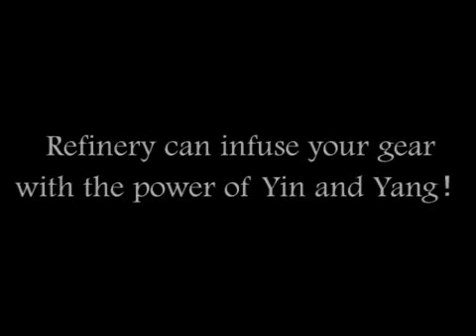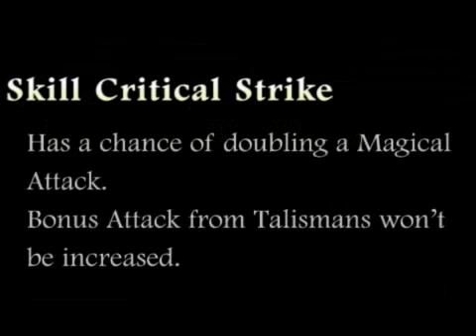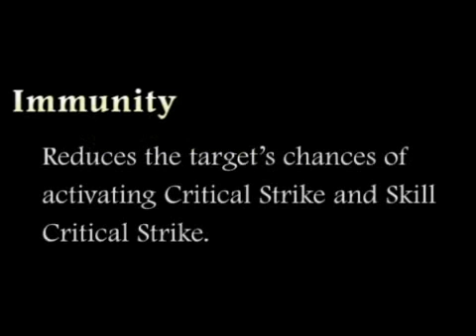Conquer Online Refinery System Preview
Here is a video guide for CO's new Refinery System.